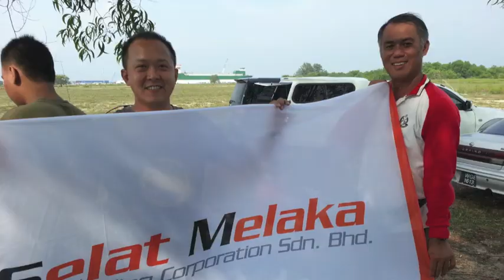Pulau Indah Fly